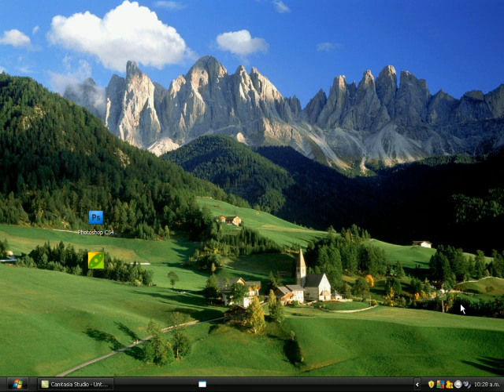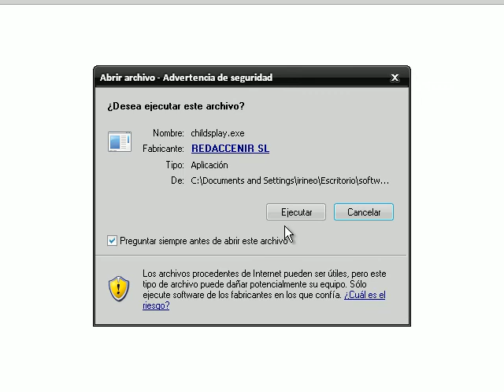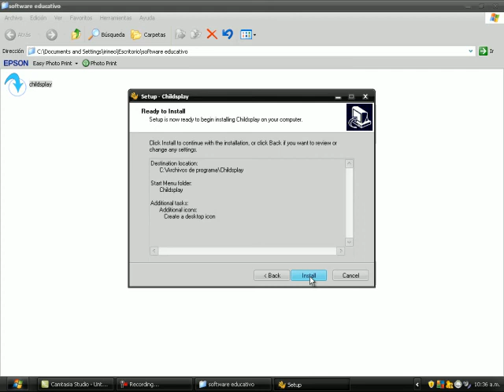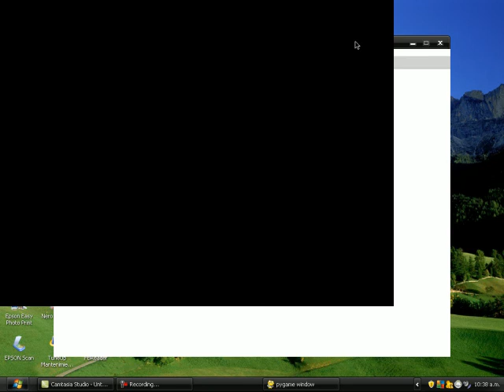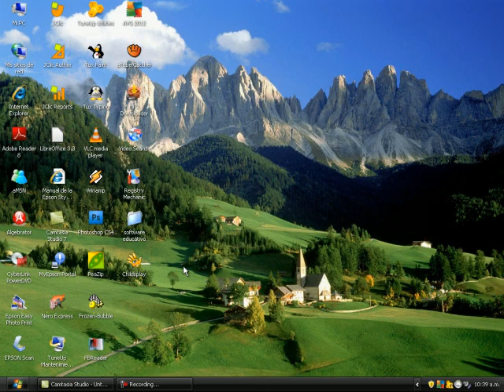COMO INSTALAR EL SOFTWARE EDUCATIVO CHILDSPLAY °PARTE 2°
Este video nos enseña como instalar el software educativo childsplay.